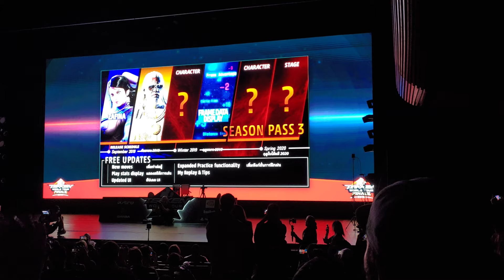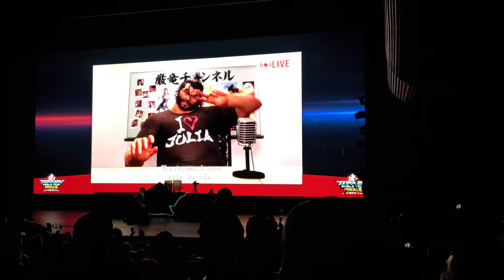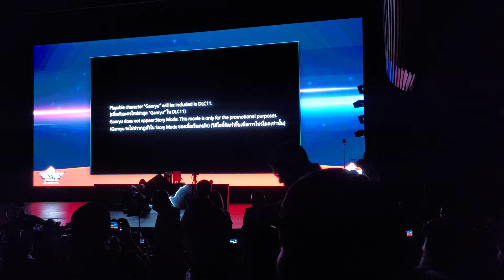[Live Crowd Reaction] Tekken 7 Leroy, Ganryu, Fahkumram DLCs [4K60p] [ROG2]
might as well since I recorded it.